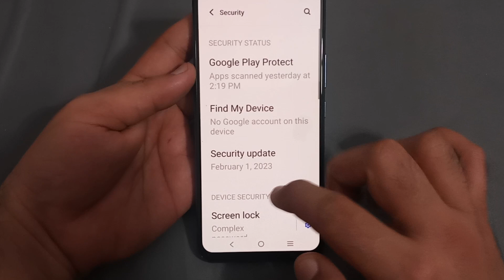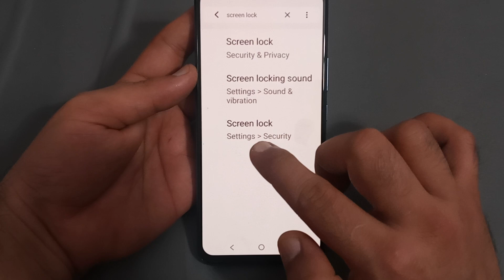password lock setting IQOO Neo 6, how to remove password lock in IQOO Neo 6